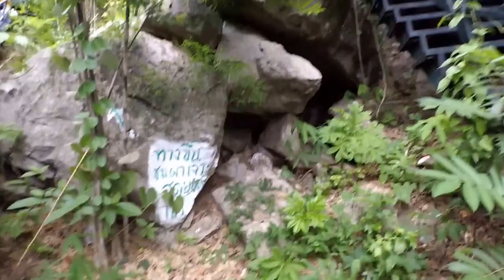วัดถ้ำเขาเจาะ วัดพุทธบรรพต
วัดถ้ำเขาเจาะ วัดพุทธบรรพต ถ้ำผาเจาะ อยู่ในเขตบ้านผาเจาะ ตำบลเทพคีรี อำเภอนาวังจังหวัดหนองบัวลำภู เป็นถ้ำที่มีเอกลักษณ์โดดเด่นปากถ้ำมองเห็นแต่ไกล ลักษณะเป็นภูเขาหินแกรนิตตั้งโดดเด่น ภูเขาลูกนี้อยู่ติดถนนหนองบัวลำภู – เลย ด้านล่างเป็นที่ตั้งวัดพุทธบรรพต   เป็นถ้ำที่ผู้คนสัญจรไปมาได้เห็นรูปลักษณ์ภายนอกเป็นส่วนมากจะมีน้อยคนนัก ที่ได้เห็นภายในถ้ำ อาจจะเนื่องจากขาดการพัฒนาปรับปรุงเป็นแหล่งท่องเที่ยว มีคนเล่าว่าภายในถ้ำนั้นสวยงามมาก น่าเที่ยวชม แต่ลำบากในการเดินทางบ้างเล็กน้อย มีความเสี่ยงต่อการเข้าไปเที่ยวชม ภายในถ้ำเป็นหุบเหว จึงอาจจะเป็นอุปสรรคในการพัฒนาแต่เหมาะต่อผู้ที่ชอบผจญภัย ถ้ำผาเจาะมีตำนานเล่าขานมาว่า ในอดีตกาลนานมาแล้ว ช่วงที่กำลังมีการสร้างพระธาตุพนมอยู่นั้น มียักษ์กุมภัณฑ์ตนหนึ่ง ได้เดินทางพร้อมกับนำตระกร้าบรรจุสิ่งของมากมายเพื่อนำไปบรรจุไว้ในพระธาตุ พนม ระหว่างเดินทางได้พบกับยักษ์อีกตนหนึ่ง(ซึ่งคือบริเวณที่ตั้งของผาเจาะใน ปัจจุบัน) ยักษ์ตนนี้จึงได้บอกกับยักกุมภัณฑ์ว่าพระธาตุพนมสร้างเสร็จแล้ว ยักษ์กุมภัณฑ์ได้ยินดังนั้นก็รู้สึกเสียใจมากที่ไปไม่ทันจึงได้ทิ้งตระกร้า ไว้ และต่อมาตระกร้าใบนั้นก็ได้กลายเป็นหินซึ่งมีลักษณะเหมือนผาเจาะในปัจจุบัน